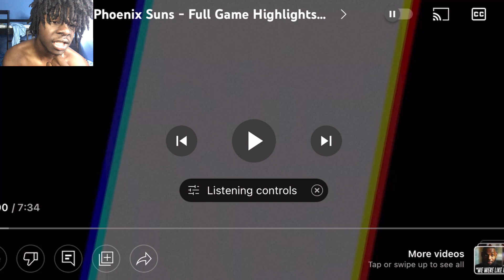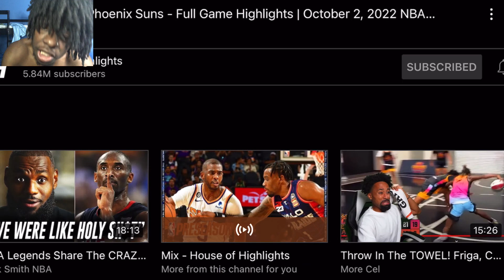Adelaide 36ers vs Phoenix Suns - Full Game Highlights | Preseason *Reaction*